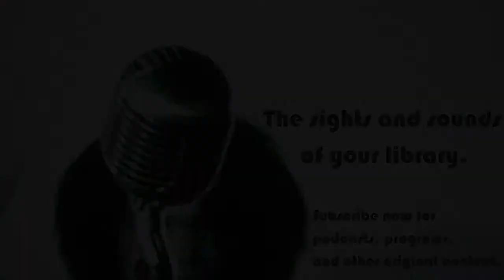Afternoon at the Movies: Episode 6, Non-Stop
This week Joe and Dauveen review Non-Stop with Liam Neeson